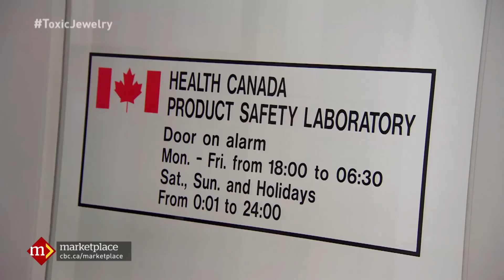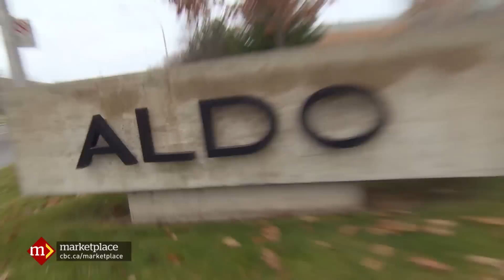Toxic Jewelry: Cadmium found in fashion jewelry (CBC Marketplace)